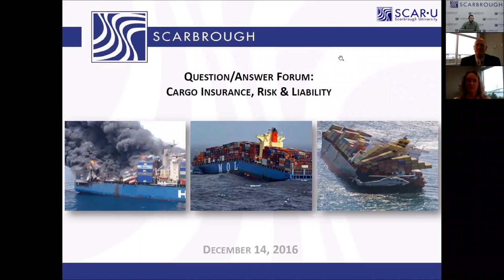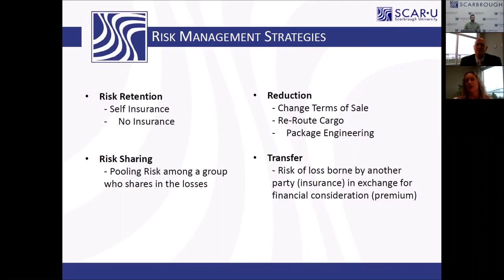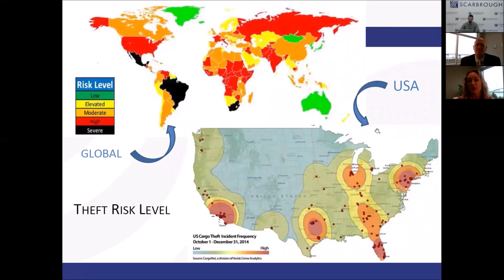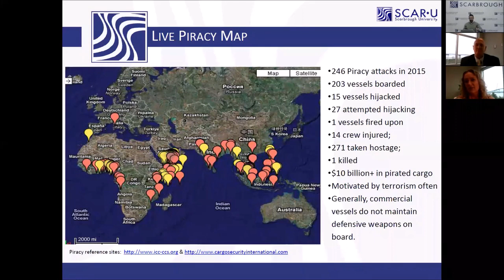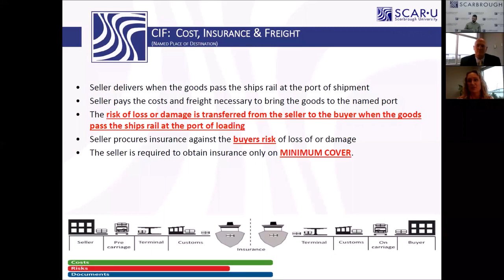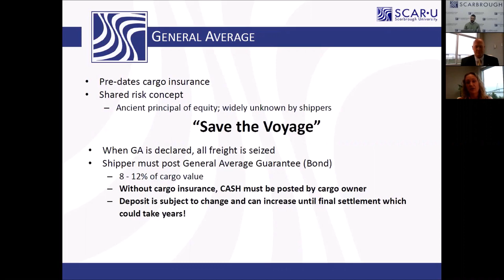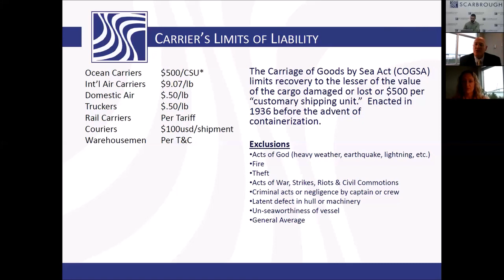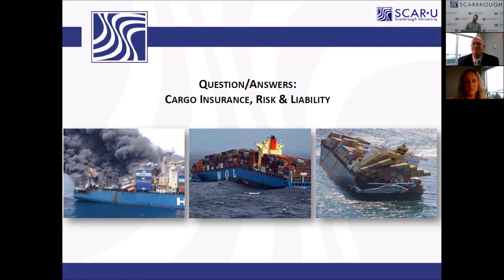Marine Cargo Insurance Training - Full Version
Scarbrough International and Roanoke Insurance Group come together to teach about the benefits of insuring your precious cargo.